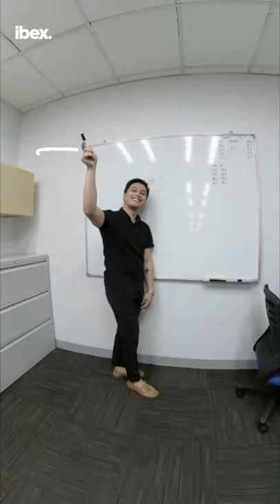Multi-Tasking IbexMakesItPossible Insta360 OneR 360Shot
We love multi-tasking here at Ibex